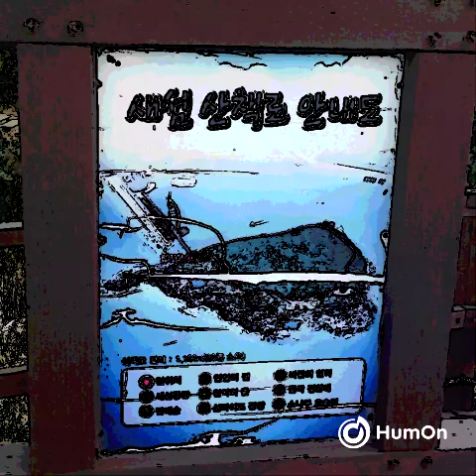F Minor (low) 11:34